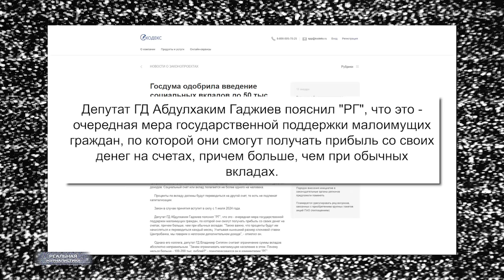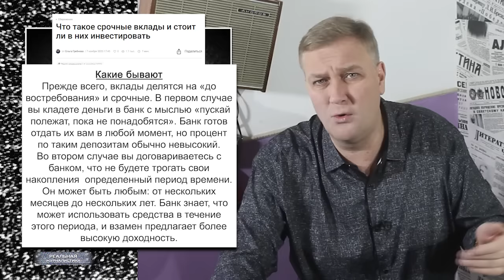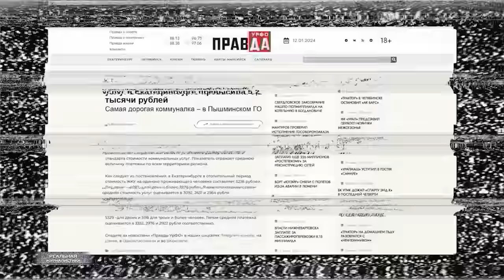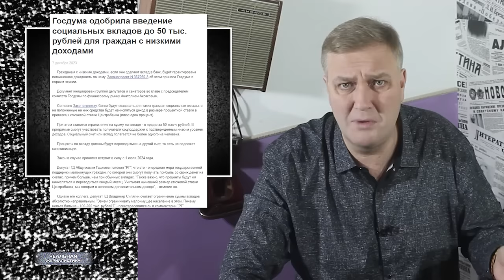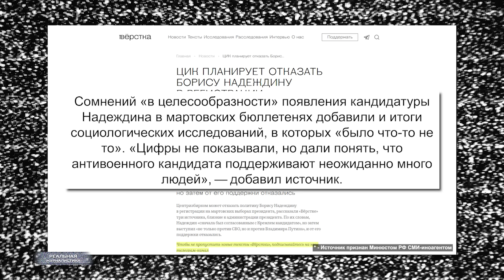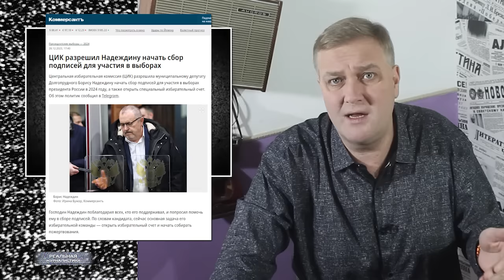РОССИЯ и КОЛЛЕКТИВНЫЙ ШАРИКОВ. Памфилова снимет Надеждина с выборов? Чего боится Путин? Госдума П***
«Мы знаем, что власть никогда не захватывают для того, чтобы от нее отказаться. Власть — не средство; она — цель. Диктатуру учреждают не для того, чтобы охранять революцию; революцию совершают для того, чтобы установить диктатуру. Цель репрессий — репрессии. Цель пытки — пытка. Цель власти — власть».
(с) Дж. Оруэлл